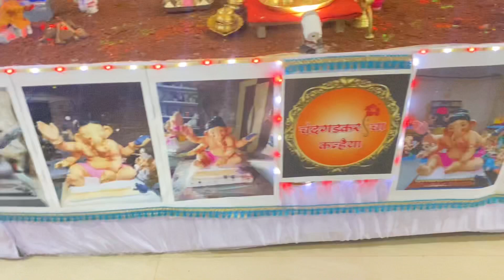Ganpati Darshan 2021 | Belgaum Gharguti Ganpati | ganeshchaturthi ganpatibappamorya | Vlog No. 15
This video is all about Belgaum Ganesh Darshan 2021. Decorations made in the house for Bappa & some information about their self & murtikar as well.